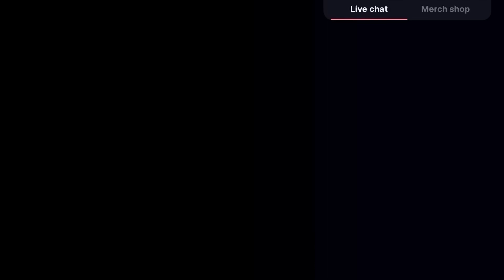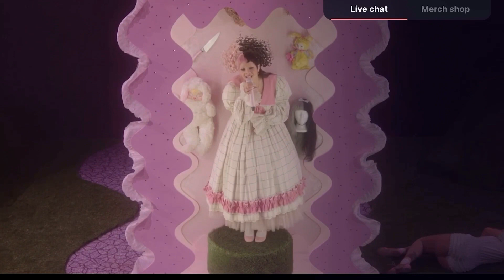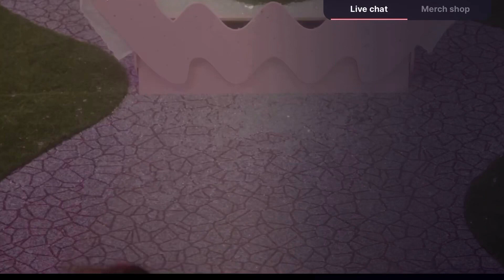numbers (can't wait till i'm out of K-12) - live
melanie martinez show numbers